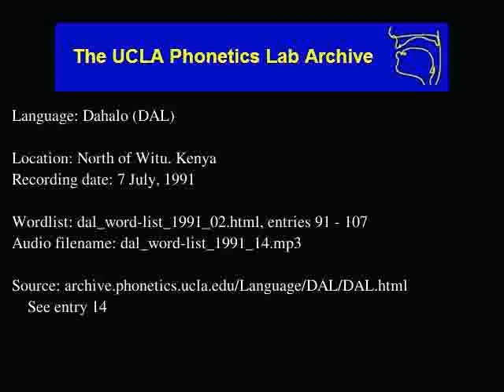Dahalo audio: dal_word-list_1991_14